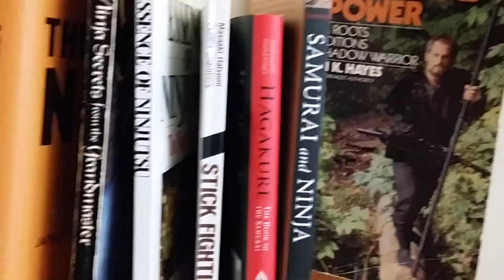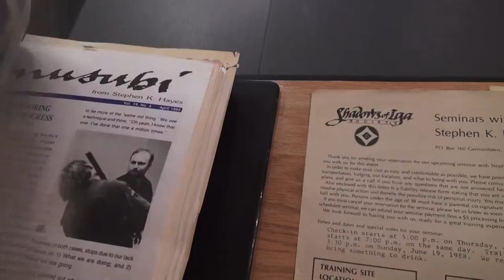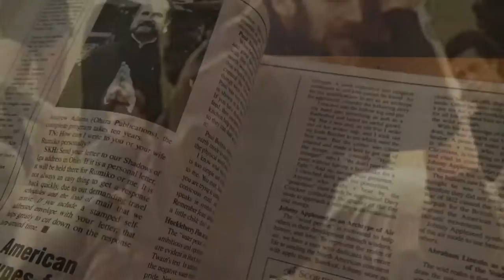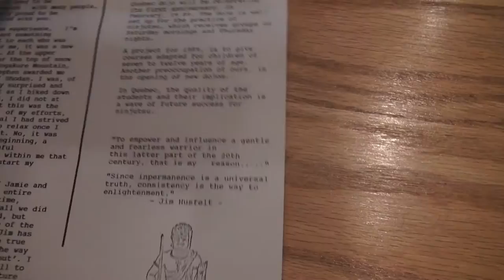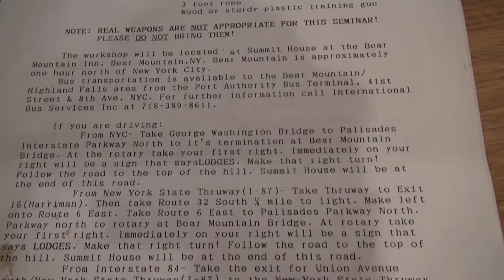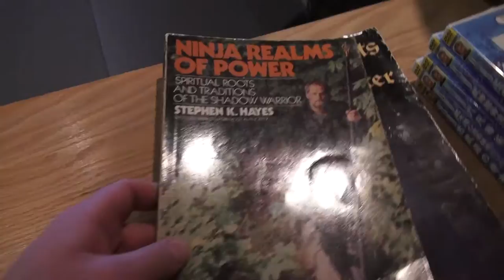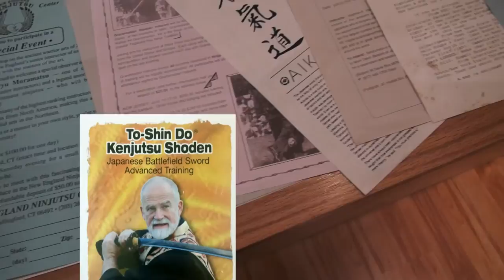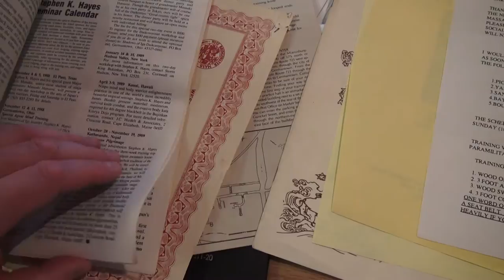Martial Arts FAQ: 1980's Ninjutsu Training. "Where did you begin?"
Martial Arts Frequently Asked Questions: "Where did you begin?" - Ninjutsu Training before the internet and DVD's.

Master Budo Instructor and Ninja School Owner Todd Norcross discusses his journey from his childhood in the 1980's and how he found and accomplished his dream.